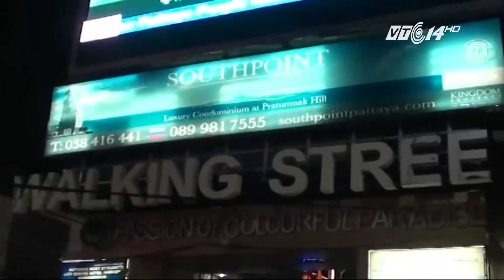(VTC14)_Lối ra cho lao động Việt Nam trên đất Thái Lan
(VTC14) -Bắt đầu từ ngày 1/12/2015, chính phủ Thái Lan tiến hành cấp phép cho lao động Việt Nam. Đây là bước đi cụ thể đầu tiên trong quá trình Thái Lan mở cửa thị trường cho lao động Việt Nam với quy mô lớn.